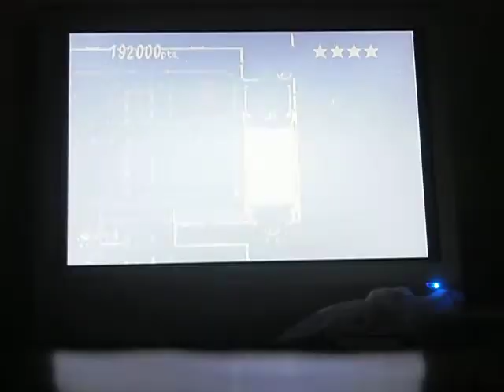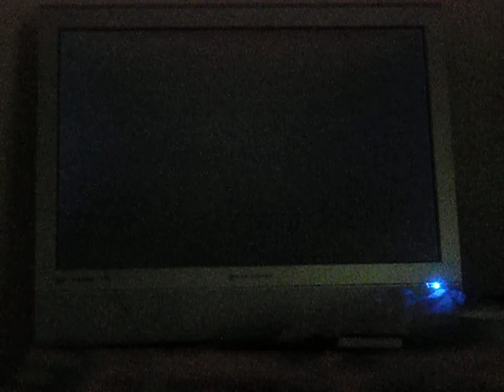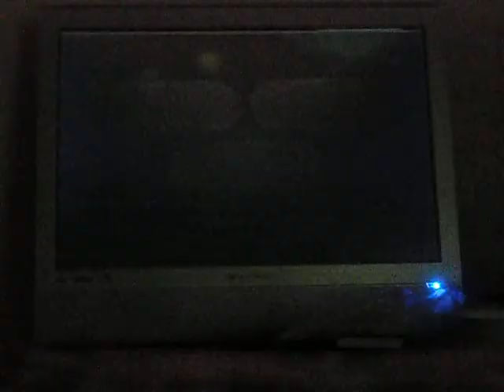Ristar Playthrough part 6: Planet Automaton part 1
Hey guys yeah sorry I stopped the Ristar project for a while you see I just moved to one of my old houses which I still don't get why well anyway I had to cut this into 2 parts. enjoy.